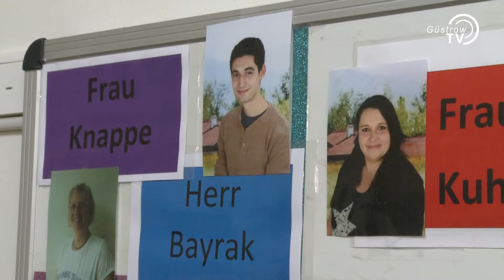Männliche Erzieher in Güstrow